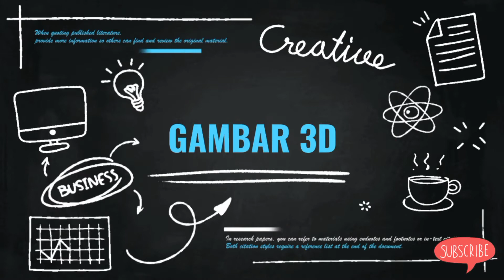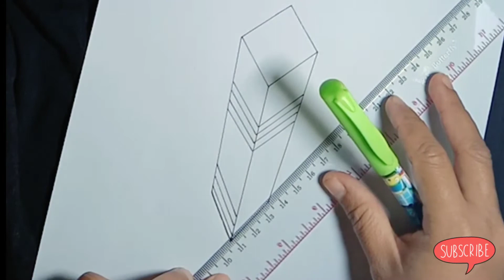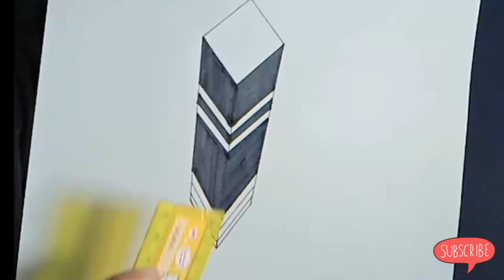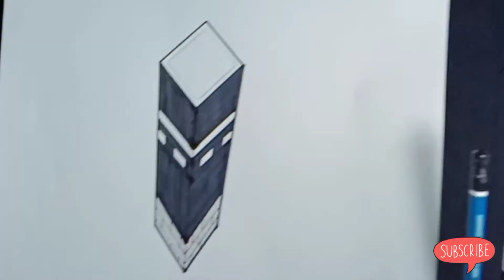Gambar Ka'bah 3 Dimensi | Mudah di Tiru Untuk Pemula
Gambar Ka'bah 3 Dimensi | Mudah di Tiru

Yuk belajar menggambar 3 dimensi di kertas, ternyata mudah loh...

Happy Watching 🥰

Record : Vivo 1901
Editing Vidio and Thumbnail: KineMaster
Berteman yuk di Instagram:@solusi_ibu_pintar